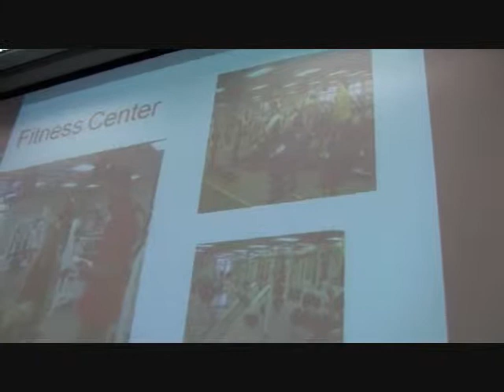September 2011 SMA Meeting Pt. 2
This is the video from the September 2011 SMA Meeting. This is the very first meeting of the 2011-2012 school year.